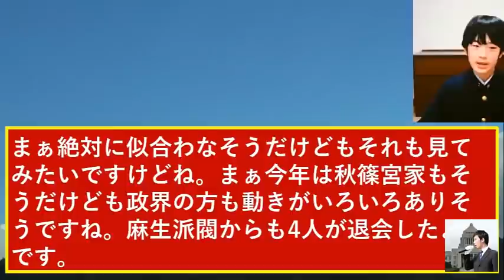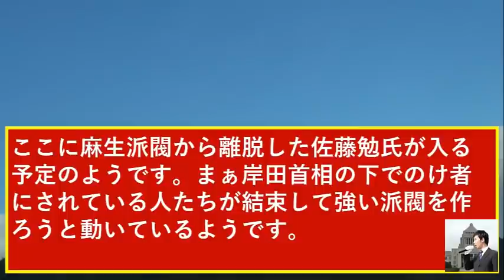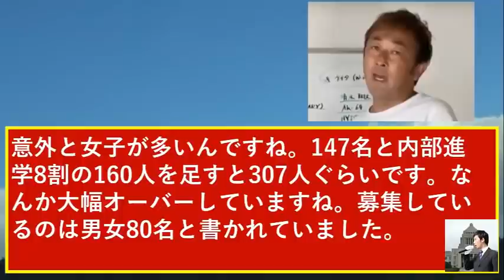悠仁さま筑波大附属高校で辞退者過去最高に爆笑！麻生太郎の長女後継で女性天皇か！小室圭と眞子さんの疑惑に最後の仕事で会計監査へ！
関連動画
悠仁さま作文の北九州市立文学館の改装工事で秋篠宮家の丹青社が施工で爆笑！麻生太郎も激怒で小室圭は外務省の退去勧告と眞子さん猛反対に板挟みで天皇陛下がついに…

悠仁さまゴースト疑惑もう中学生ツクロークンと裁判で秋篠宮さまブータン旅行で宮内庁職員クビの衝撃

悠仁さま補聴器でなく重度難聴で人工内耳か！？筑附で秋篠宮ご夫妻の不安も天皇陛下は3度目の忠告で大爆笑
音声録音マイク